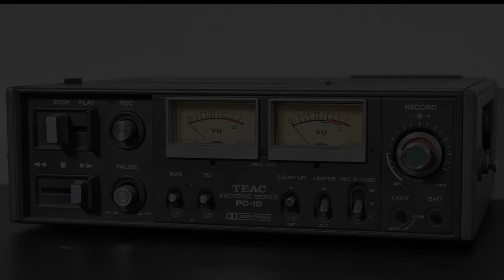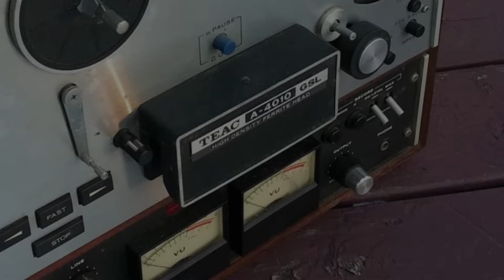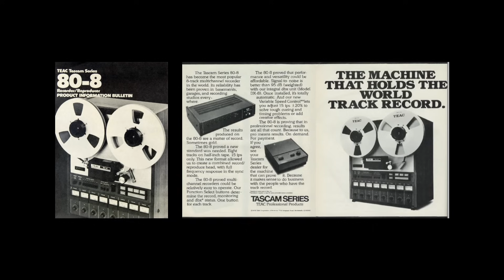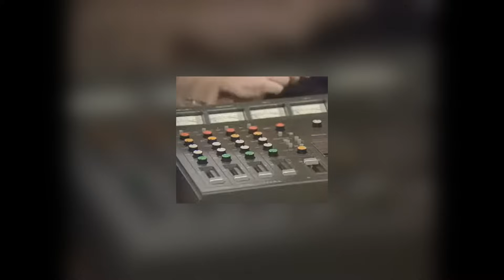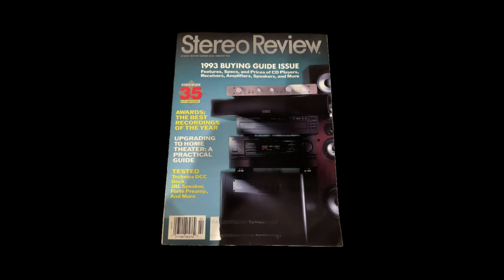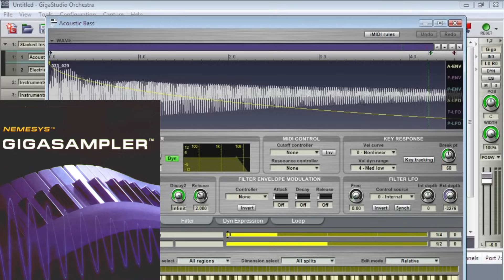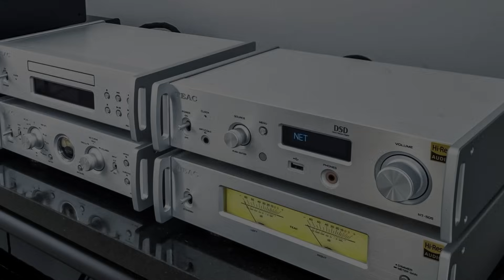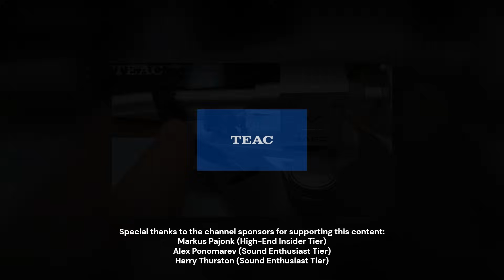The History of TEAC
Founded in 1953 in Tokyo, TEAC grew from a small workshop into one of Japan’s most influential audio and technology companies. From classic reel-to-reel recorders and cassette decks to the birth of TASCAM and the high-end Esoteric line, TEAC shaped both home and professional recording. This video explores the complete history of TEAC — from its origins with the Tani brothers to its role today in hi-fi, pro audio, and digital innovation.